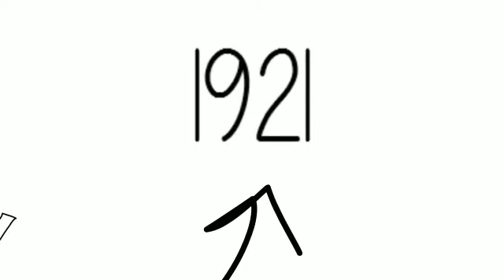El Carnaval de los Animales de Instrumentomania.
Breve historia de "El Carnaval de los Animales" de Saint Saëns 🎭 No dejes pasar la oportunidad de aprender sobre el saxofón🎷